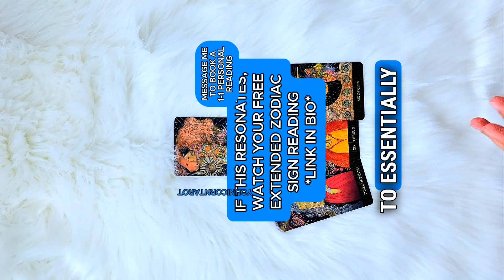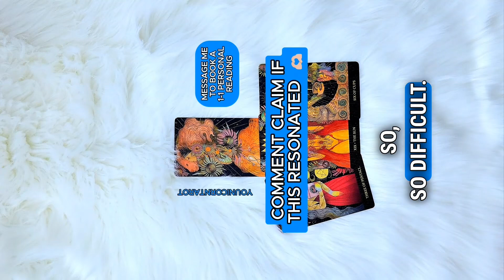Why is it so difficult to rebuild this connection?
✨🔮 Big News, Tarot Family! 🔮✨

Are you ready to dive deeper into the guidance the cards have for you? 🌟

I’m offering a subscription service on Youtube where you’ll get access to detailed extended readings that go beyond the free short readings you already love! 💌

🔑 Unlock:
🌙 Deeper insights
💡 Actionable clarity
💖 Personalized messages
✨ It’s like taking your spiritual journey to the next level! 🙌

How it works:

1️⃣ Enjoy the free daily reading  🎥 this is the video you’re currently watching.

2️⃣ Subscribe to access the extended version of this daily reading (I’ve uploaded this reading’s extended version for free on my page so you can get an idea of what the extended readings will be like) 🌟

I’ll upload 5 extended readings per week for my subscribers (M-F) on Youtube

Your higher self called, and it’s time to answer! 🕊️💫